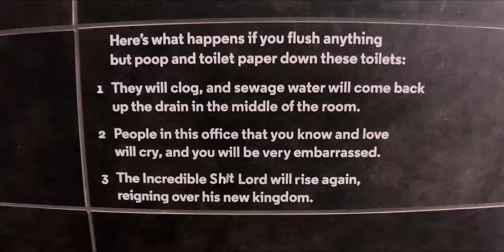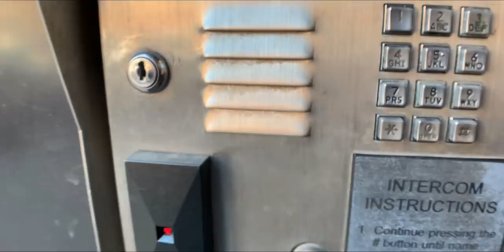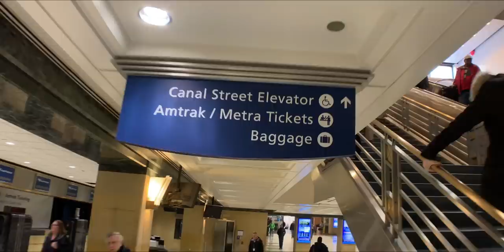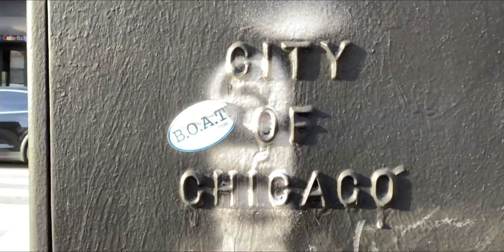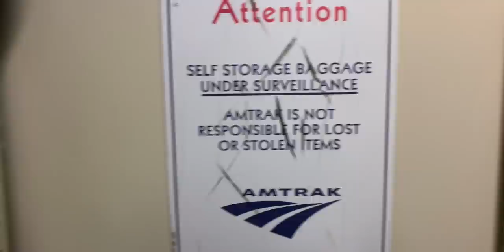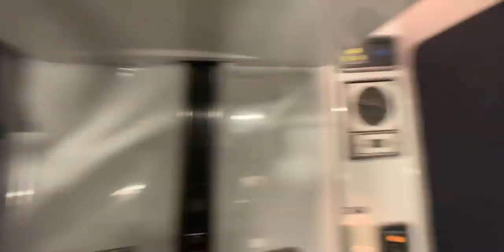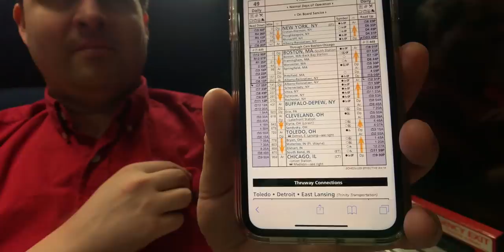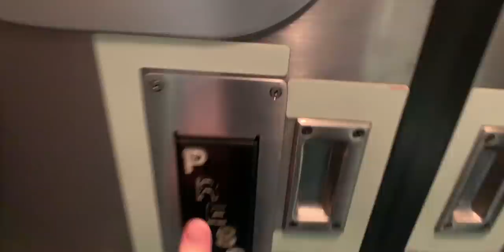NIGHT TRAIN | Chicago to PAX East 2019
After more Chicago shenanigans, it's time to catch the last train outta town!